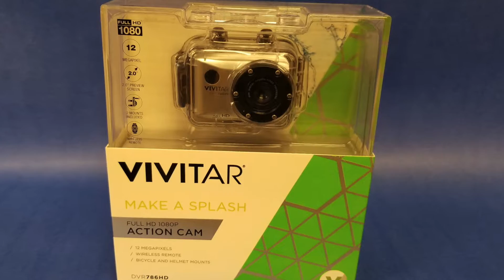Ram Pride 9:8 JH